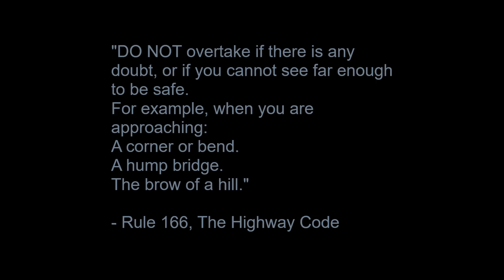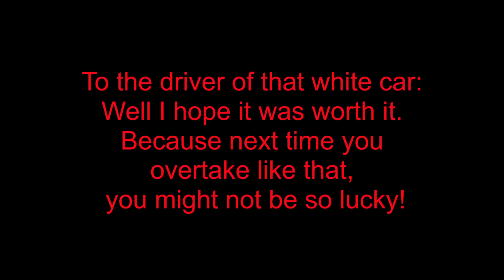Illegal overtaking on Kings Road, Tyseley, Birmingham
It's Thursday night, and I'm on my way home from work. Kings Road used to be safe to drive on at night, but it's the most convenient route. But it's also known for the aggressive and even dangerous behaviour of some drivers over the years. This is no exception. I was behind two drivers when this idiot overtakes all three cars. To do so, the driver must have been travelling at some 75 to 80mph!! Plus, he overtook on a sharp bend with a junction on either side of the road. This overtake is clearly illegal and downright dangerous, as further down the road he narrowly missed oncoming traffic.
This bend was the site of an accident involving six cars a few years ago.